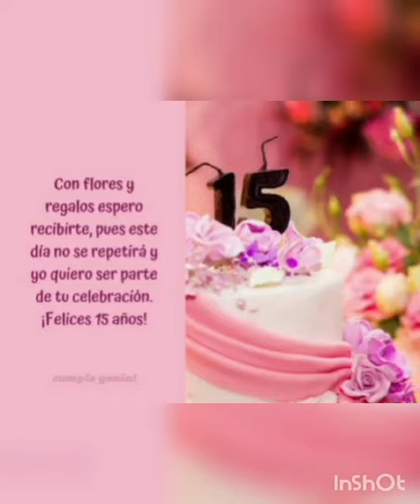CUMPLEAÑOS MOVIMIENTO CURSILLO DE CRISTIANDAD DIOCESIS SOACHA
Para la gloria de DIOS, nuestro movimiento  cumplió 15 años. Sigamos viviendo de Colores.